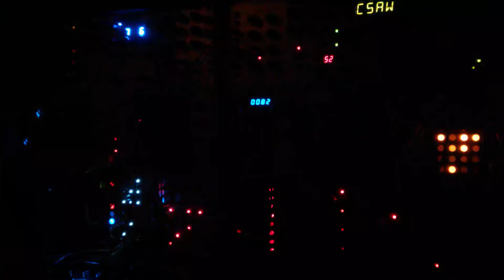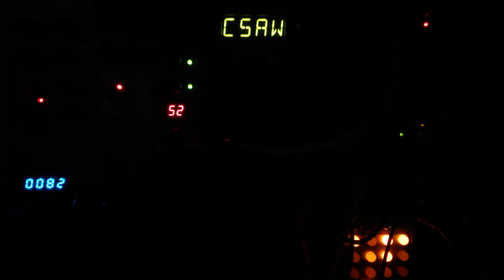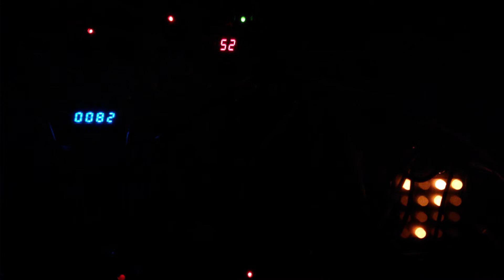Nocturnal Transmissions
Droning in the dark